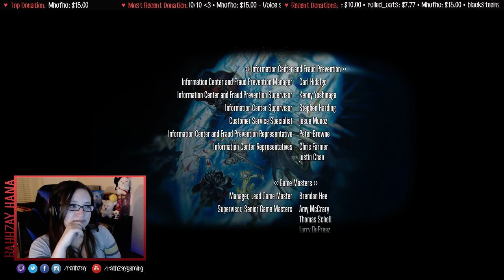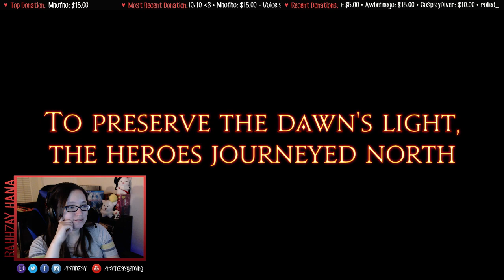Rahhzay Reacts to THE CUTSCENE™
2.55 Main Scenario

This video has my own commentary and views.